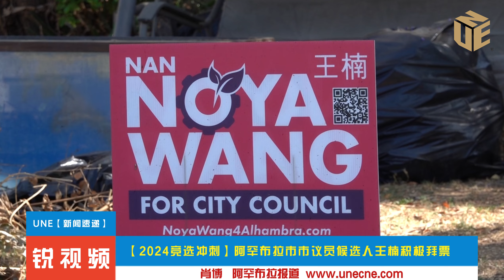【2024競選衝刺】阿罕布拉市議員候選人王楠積極拜票 UNE 【銳視頻】